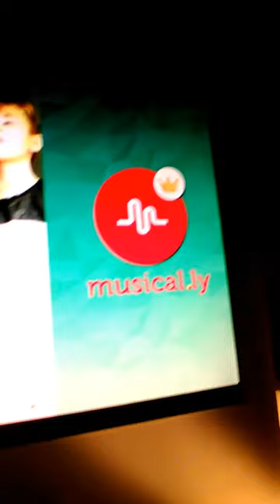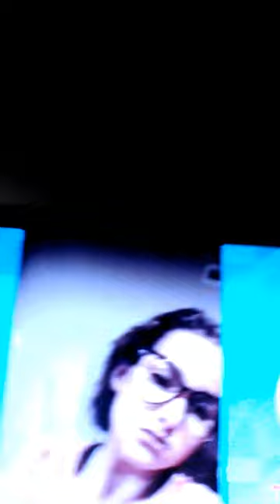Johnny Ramirez react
React to famous people